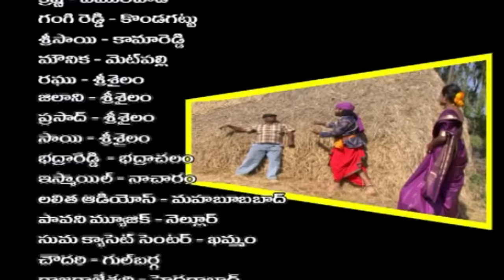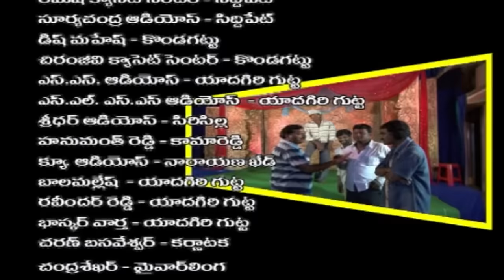MALLANNA BANGARU GORRE PART - 1 || Vendi Gorre Paidi Gorre Charitra || Madhuri Audios And Videos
MALLANNA BANGARU GORRE PART - 1 Vendi Gorre Paidi Gorre Charitra

Mallanna Bangaru Gorre